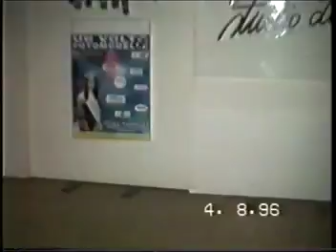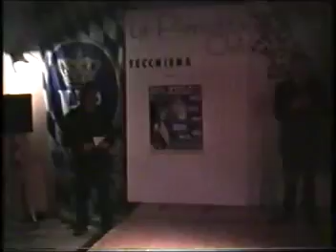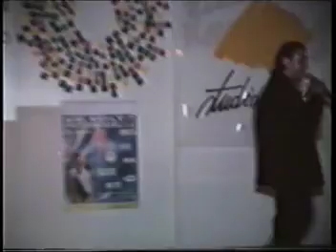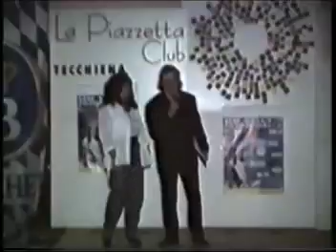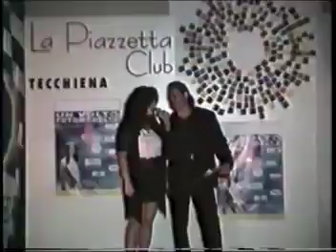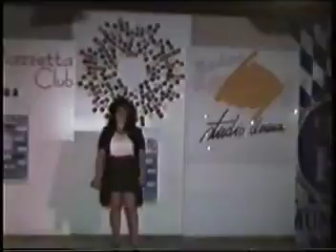Un volto per Fotomodella 1996 - selezione Tecchiena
Selezione svolta a Tecchiena presso La Piazzetta